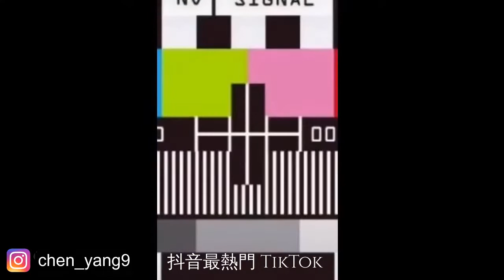“We Making Love To Night”Slow Motion ✨ | Tik Tok China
▬▬▬▬▬▬▬▬▬▬▬▬ஜ۩۞۩ஜ▬▬▬▬▬▬▬▬▬▬▬▬▬
▬▬▬▬▬▬▬▬▬▬▬▬ஜ۩۞۩ஜ▬▬▬▬▬▬▬▬▬▬▬▬▬
▬▬▬▬▬▬▬▬▬▬▬▬ஜ۩۞۩ஜ▬▬▬▬▬▬▬▬▬▬▬▬▬
“We Making Love To Night”Slow Motion ✨ | Tik Tok ▬▬▬▬▬▬▬▬▬▬▬▬ஜ۩۞۩ஜ▬▬▬▬▬▬▬▬▬▬▬▬▬
▬▬▬▬▬▬▬▬▬▬▬▬ஜ۩۞۩ஜ▬▬▬▬▬▬▬▬▬▬▬▬▬
© Copyright by 抖音最熱門 TikTok  ☞ Do not Reup!

　│▒ -▒-─┬─喜欢
┌┴─┴─┐-┘─┘ 分享
└┐▒▒▒▒▒▒┌┘  并订阅.